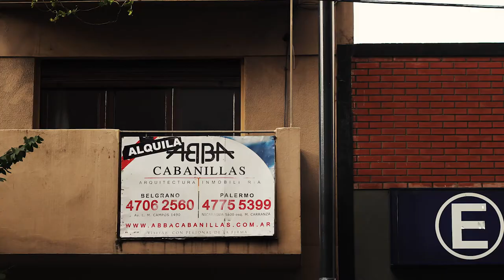Hábitat y Pandemia | Estreno microsito web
Quédate en casa, lávate las manos con frecuencia y mantené metro y medio de distancia social; han sido las tres consignas más fuertes entre las directrices sanitarias para evitar la propagación del Covid-19. Todas ellas pensadas para la clase media urbana y de allí para arriba. Las preguntas y reclamos que algunos sectores vienen planteando desde hace décadas respecto de las desigualdades sociales y las injusticias espaciales en las ciudades han quedado al descubierto frente a los ojos de todxs. Cómo se quedan en casa quienes no tienen, cómo lavarse si no hay agua potable; que metro y medio de distancia posible entre pasillos de menos que eso y el hacinamiento como moneda de cambio en los barrios populares.

Hablar de Pandemia y Hábitat, es oportuno pero especialmente urgente. Problematizar el modelo de planificación de la ciudad neoliberal es hoy un eje central para la acción política porque estas tres consignas que parecen tan sencillas resultan impracticables para muchas personas. Es por ello que nace este micrositio con el propósito de buscar, mostrar y analizar al fondo de la cuestión; no solamente a través de la noticia del caso concreto que con tanta vehemencia muestra el drama del déficit y la informalidad habitacional; sino mediante un periodismo analítico e investigativo que se nutre de miradas y conversaciones con expertxs, para aportar al debate y a la necesidad de sacar a luz las raíces de estas problemáticas del hábitat en las grandes ciudades que han quedado expuestas en su magnitud con esta pandemia que llegó, pero que quedarán profundamente agravadas cuando se vaya.